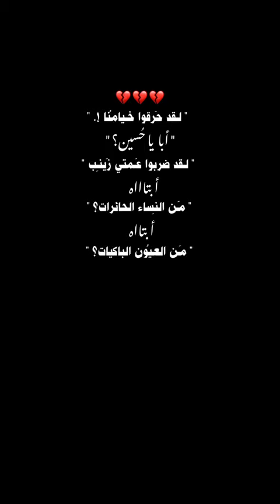ستوري لطميه حالات واتس آب ستوريات نعي حزين موسيقى حزينه موسيقى ريمكس موسيقى حماسية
حالات واتس آب ستوريات لطميات قصائد حسينيه افراح مواليد موسيقى ريمكس شعر شعبي نعي حزين موسيقي حماسيه